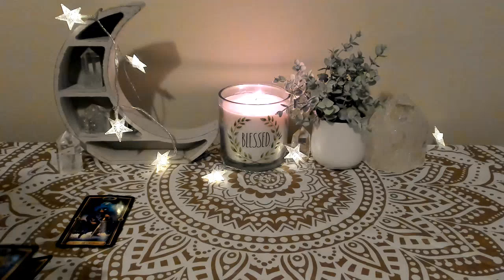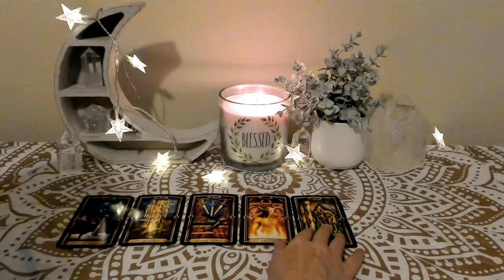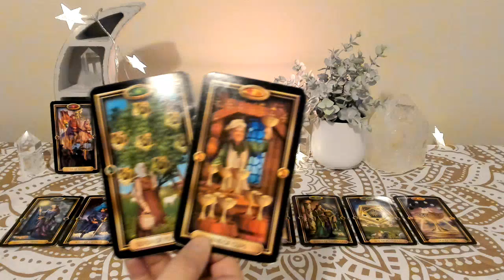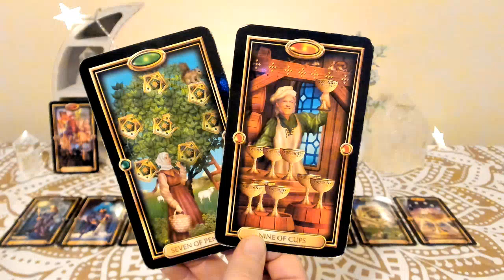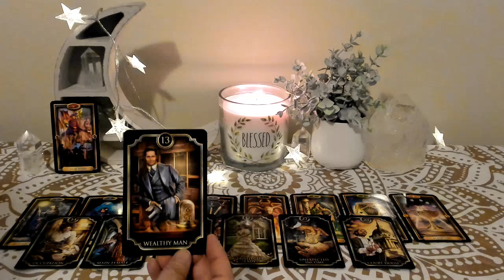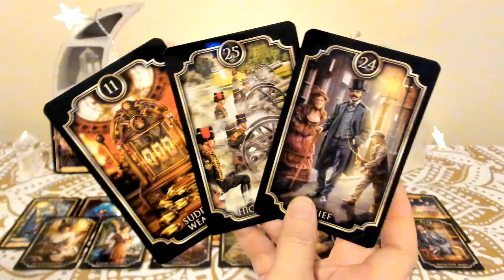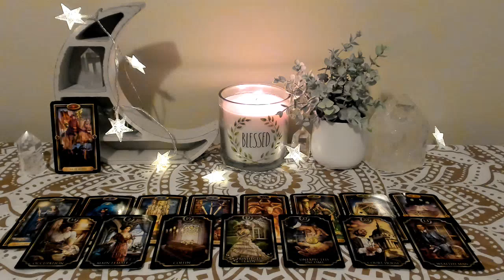Aries Love - new happy beginning many blessings for you